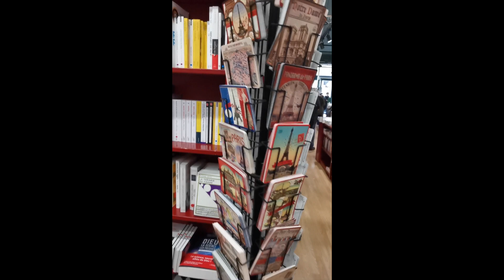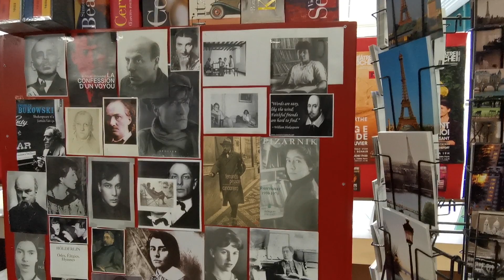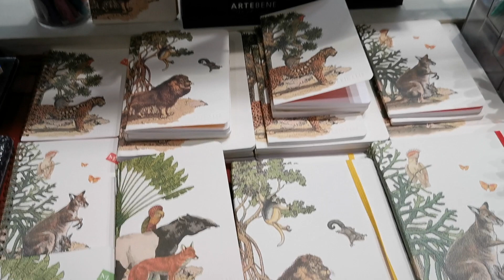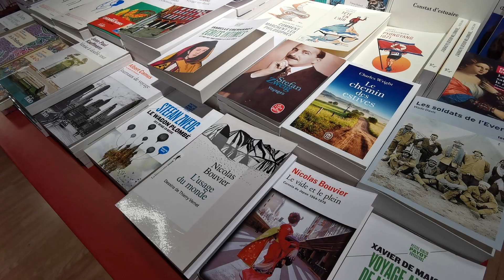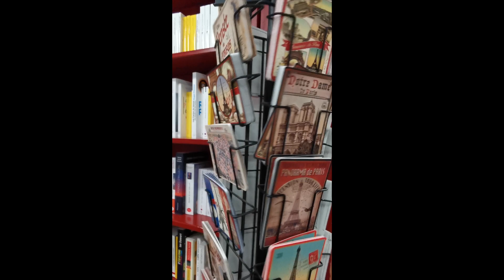Librerie nel mondo - L'écume des pages, Parigi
Una bella libreria a Parigi, nel quartiere di Saint- Germain - des Prés, messa proprio accanto al Café de Flore. Merita una visita.